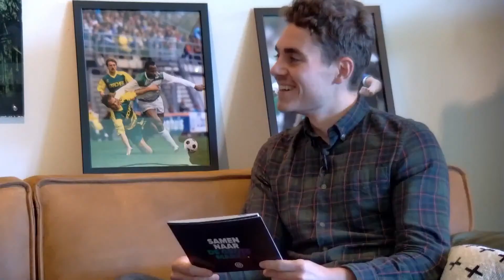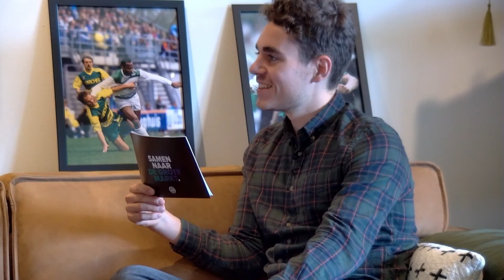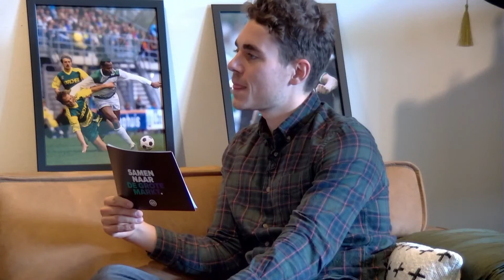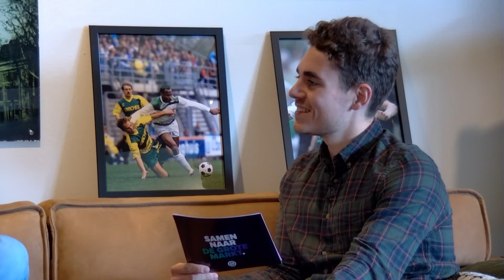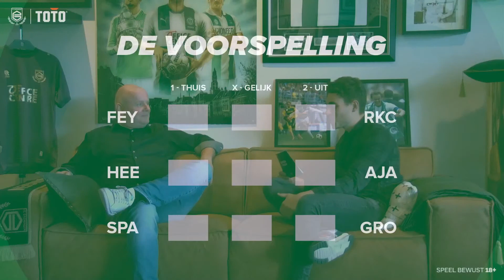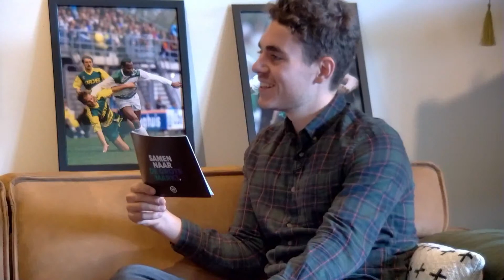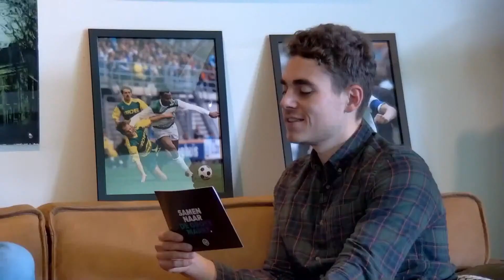FC Groningen Live | Warming-up met Wessel Dammers en John de Jonge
Live vanuit de Word Groter Studio in Euroborg blikken we vooruit op het weekend. Wessel Dammers is onze eerste gast en met hem kijken we vooruit naar de wedstrijd tegen Sparta. Ook komt John de Jonge van de supportersvereniging langs. Hij zit dit weekend in het uitvak.